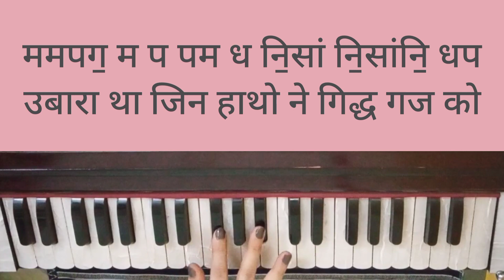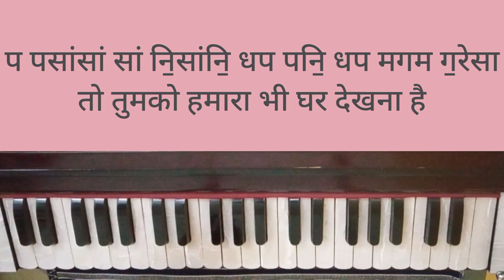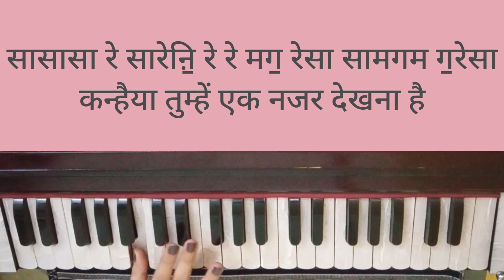Kanhaiya tumhe ek nazar dekhna hai on Harmonium with Notation JanmashtamiSong Tutorial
Harmonium Tutorial of beautiful Krishna Bhajan - Kanhaiya Tumhe Ek Nazar Dekhna Hai with Notation and Lyrics

Radhe Radhe 🙏

Lyrics:

कन्हैया तुम्हे एक नजर देखना है
जिधर तुम छुपे हो उधर देखना है

उबारा था जिन हाथो ने गिद्ध गज को
उन्हीं हाथो का अब असर देखना है

विधुर भीलनी के जो घर तुमने देखे
तो तुमको हमारा भी घर देखना है

अगर तुम हो दीनो के आहो के आशिक
तो आहो का अपना असर देखना है

टपकते है द्रग बिंदु तुमसे ये कहकर
तुम्हे अपनी उल्फत मे तर देखना है

Harmonium Lesson by Nitika Chawla 🎹
How to Play Kanhaiya tumhe ek nazar dekhna hai on Harmonium
Piano Notes of Krishna Bhajan Kanhaiya Tumhe Ek Nazar Dekhna Hai
How to Play Kanhaiya tumhe ek nazar dekhna hai on Keyboard/Piano
Step by Step Tutorial of Krishna Bhajan Kanhaiya tumhe ek nazar dekhna hai
Swarlipi of Kanhaiya tumhe ek nazar dekhna hai
Harmonium Notes of Kanhaiya Tumhe Ek Nazar Dekhna Hai
Sargam Notes of Kanhaiya Tumhe Ek Nazar Dekhna hai
Latest Krishna Bhajan Tutorials
Notation of Kanhaiya Tumhe Ek Nazar Dekhna Hai
Lyrics of Kanhaiya Tumhe Ek Nazar Dekhna Hai
Kanhaiya Tumhe Ek Najar dekhna hai on Harmonium